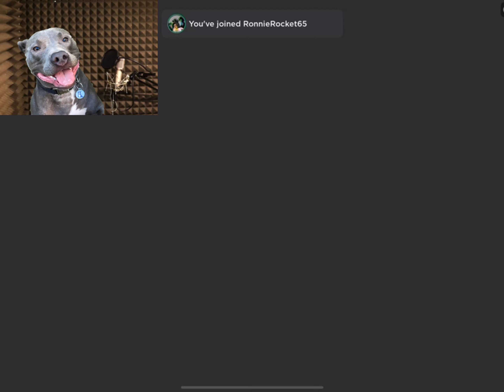Evil Wonka tries to OOF us in Roblox Willy Wonka Story!